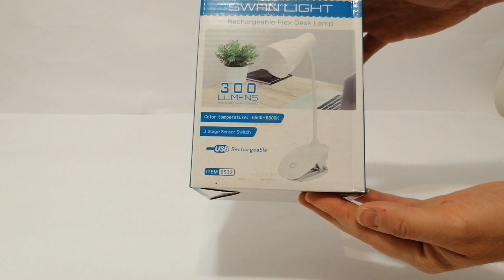Rechargeable Flex Desk Lamp 300 lumens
Rechargeable desk lamp with bright 300 lumens output.